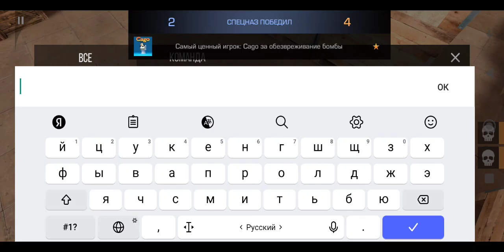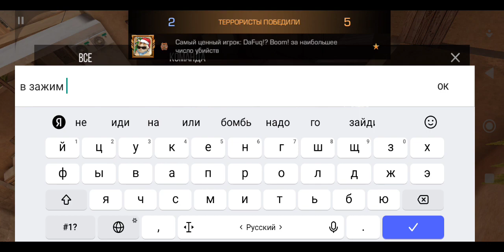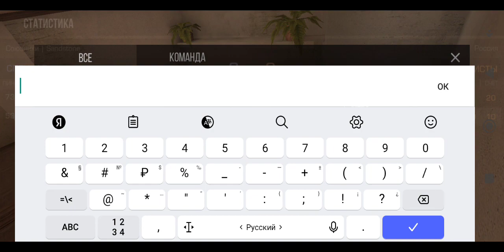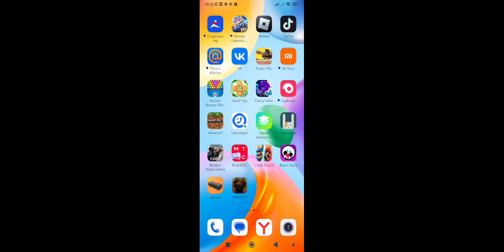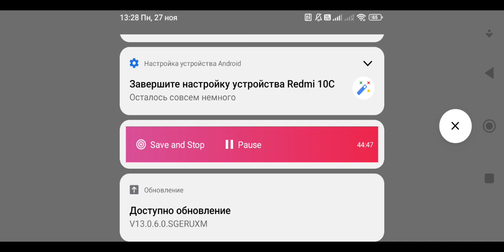27 ноября 2023 г.